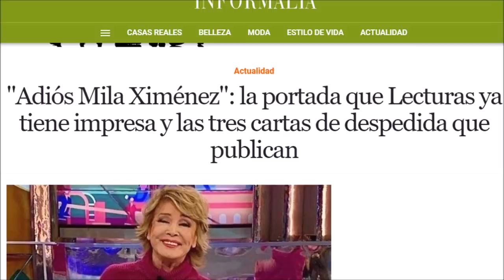El gran escándalo por Mila Ximénez en su despedida final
La gran estafa de Rocío Carrasco y Fidel Albiac al descubierto por el programa de Ana Rosa Quintana
La presentadora de el programa de AR junto con Joaquín Prat , el periódico el mundo y Federico Jiménez Losantos filtran los informes que desmienten la versión de Rocío Carrasco y Fidel Albiac frente a Antonio David Flores y Rocío Flores .

El capítulo final de Carlota Corredera , Rocío contar la verdad para seguir viva , viene precedido de muchas mentiras .